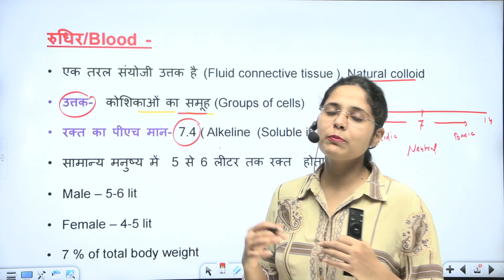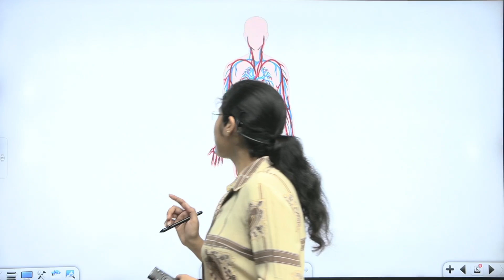Human Blood : Part 8 by Divya Ma'am